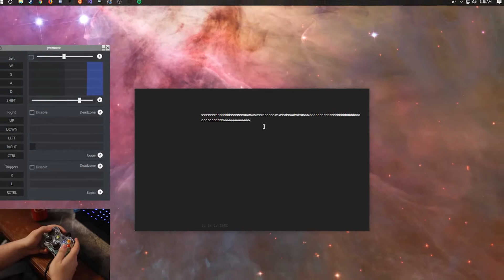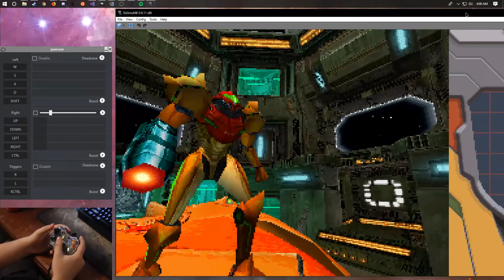PWMove: Update 2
Github - Download + Source code